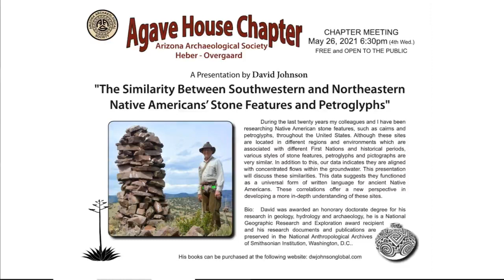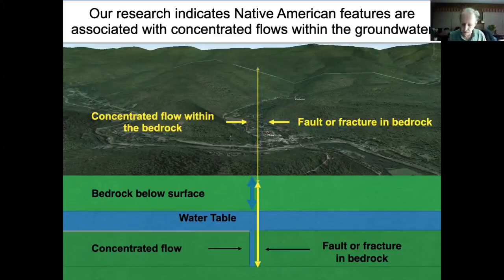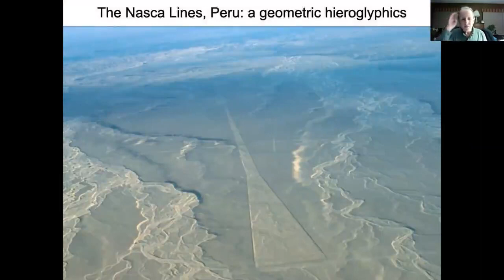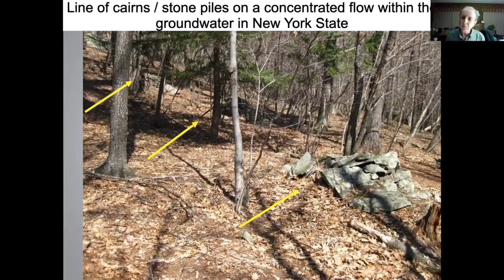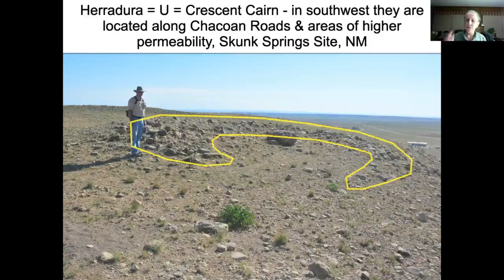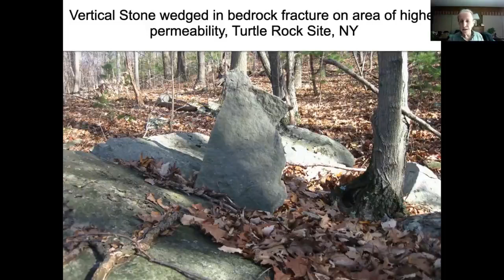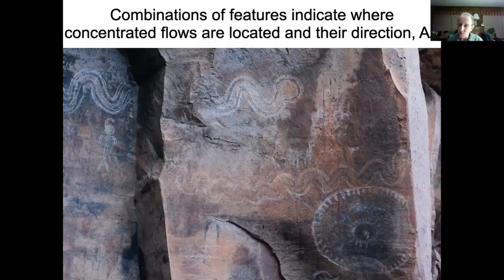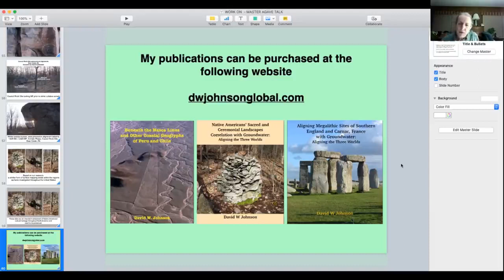Agave House David Johnson 210526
During the last twenty years David and his colleagues have been researching Native American stone features, such as cairns and petroglyphs, throughout the United States. Although these sites are located in different regions and environments which are associated with different First Nations and historical periods, various styles of stone features, petroglyphs and pictographs are very similar. In addition to this, our data indicates they are aligned with concentrated flows within the groundwater.